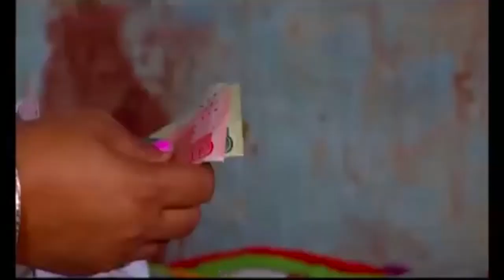Charas Bechne Wali Aurat | Wardaat - SAMAA TV - 16 Oct , 2018